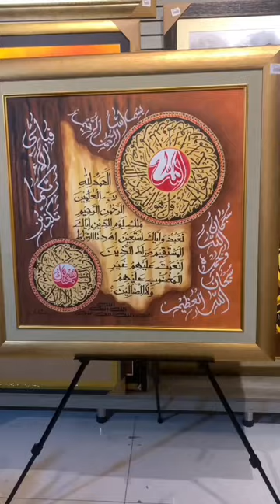Handmade Painting of Ayat ul Kursi ...!! For Order: 03414757746